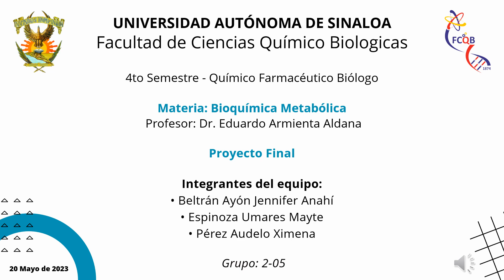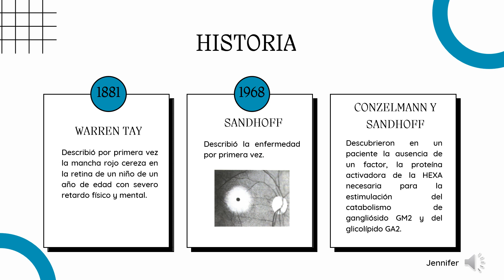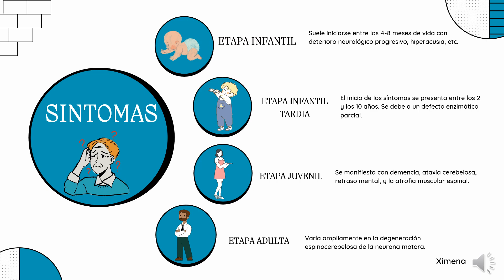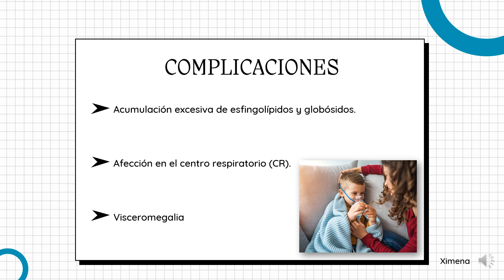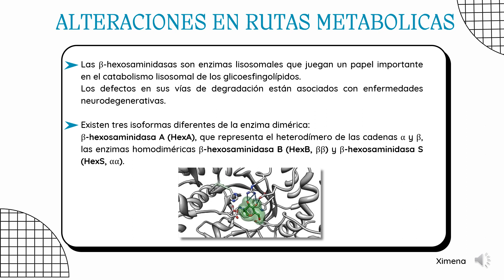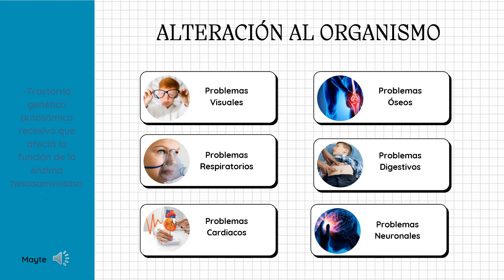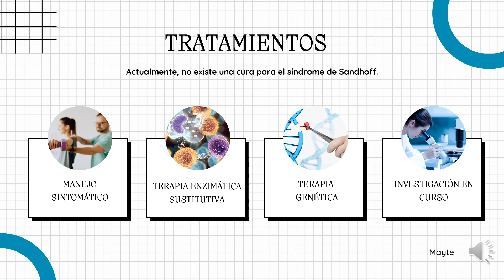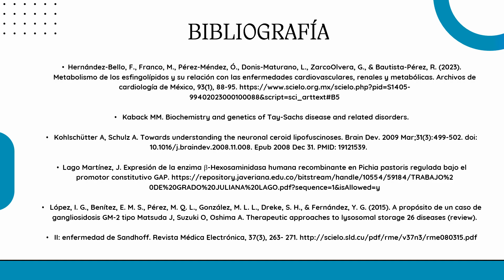Síndrome de Sandhoff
Tema presentado por Beltrán Espinoza Jennifer Anahí, Espinoza Umares Mayte y Pérez Audelo Ximena, alumnas de la asignatura de Bioquímica Metabólica, del grupo 2-05, de la carrera de QFB, de la FCQB-UAS, ciclo 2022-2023.